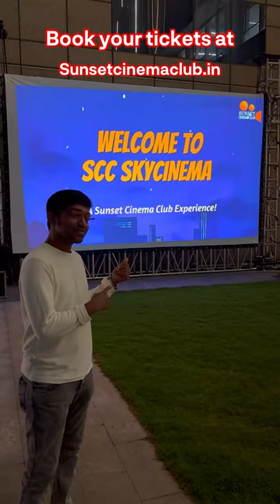Open air movie theatre in Chennai - date night ku sema spot - Sunsetcinemaclub